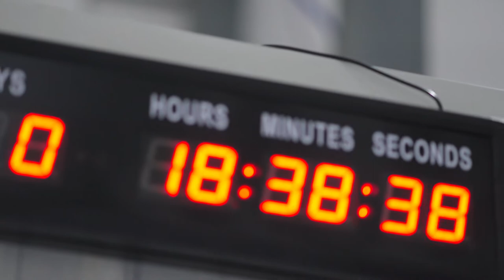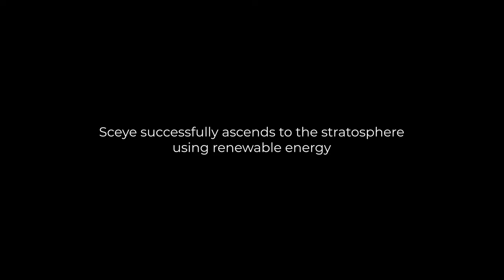Using Renewable Energy to Reach the Stratosphere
Using renewable energy sources, we remained over our area of operation in the stratosphere on June 14. We can't wait to take to the skies again this summer and fall, and continue our exploration of the stratosphere.This milestone launch puts us on track to begin realizing the potential for amplified impact and promises for life on Earth. Thank you to our crew, engineers, flight operators and everyone who made this extraordinary day possible.